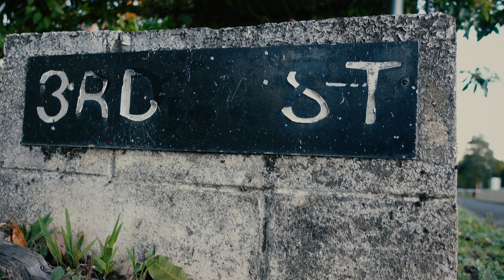Tyrøne ft. Big Skeez - Burst (Official Video)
Listen to Single from Tyrøne "Burst" featuring Big Skeez. Out Now!